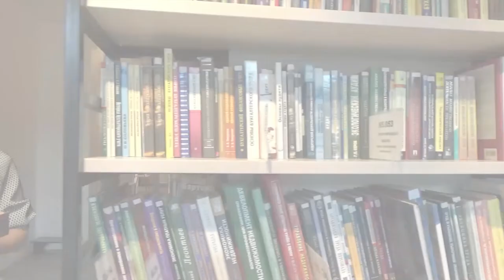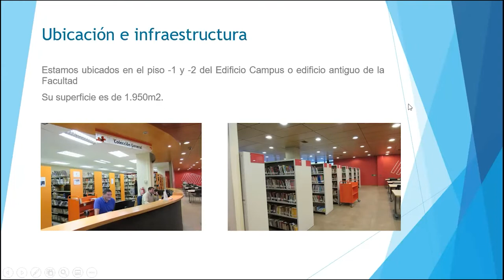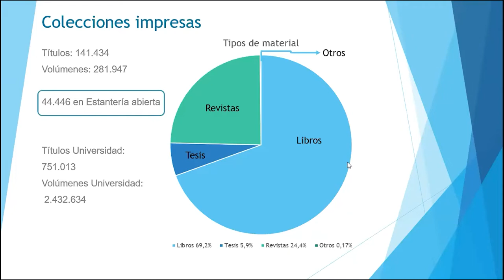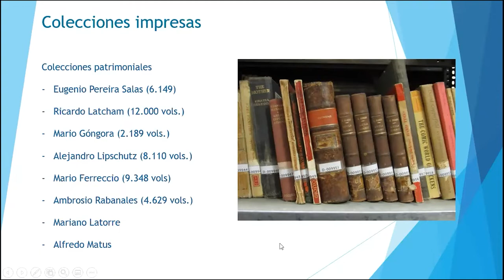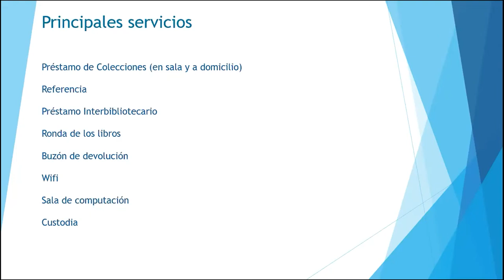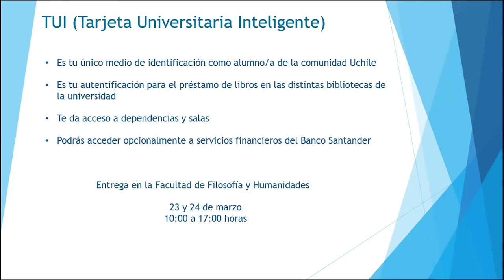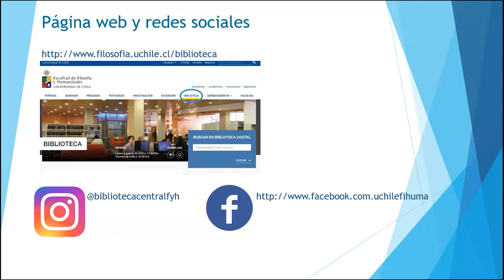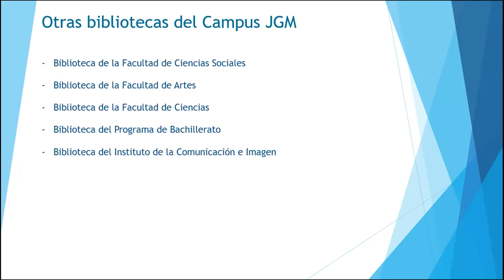Inducción Biblioteca parte 1